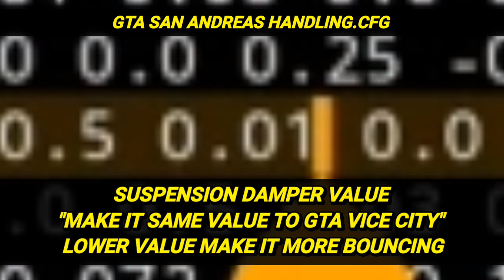TEST SPRING PHYSICS ON GTA SAN ANDREAS VS GTA VICE CITY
what is your best choice? GTA VC or GTA SA?